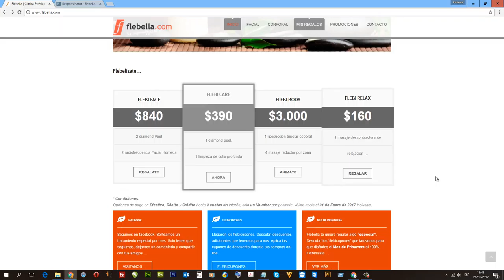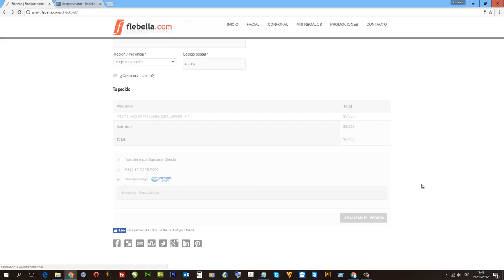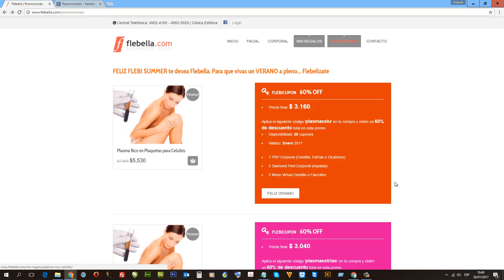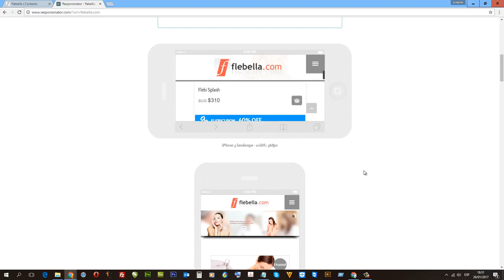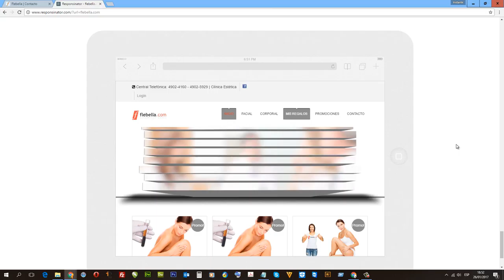Diseño Web, Diseño de paginas Web en Belgrano, Argentina, Instante Net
INSTANTE WEB
Diseño Comercial
CLIENTE: Flebella
RUBRO: Clínica Estética
AÑO: 2015
SERVICIO: Desarrollo Wordpress, Programación, Audio, Video
TIPO: Website en HTML5, Desarrollo de Video Introductorio en Streaming, Diseño Gráfico, Fotos, Videos en Secciones, Banco de Imagenes, E-Commerce, Carrito de Compras. Posicionamiento en Buscadores.

INSTANTE WEB
Planificación, Diseño e Implementación de sitios web 2.0

Navegabilidad, Interactividad, Usabilidad y Arquitectura de la información Creación de módulos interactivos para archivar información con bajo peso Sitios de comercio electrónico - Portales Integración con Film, Tv y Video. Advertising online/offline, RSS (Noticias de la empresa en distintos medios, internet, telefonía)

Base de datos - Programación Flash
Panel de control - Alta/baja/suba de productos - Buscador de productos Venta en línea (Desarrollo de Chat corporativo) Front End | Back End Programación Action Script 2.0 y 3.0 / XML Videos con descarga en Streaming Marketing electrónico Herramientas de Branding. Online media Planning Servicio de Hosting 100% UPTIME - Monitoreo en tiempo real - Planes Resellers Registro de Dominios Nacionales e Internacionales - Panel de control del usuario

INSTANTE GRÁFICO
Diseño Corporativo Ideación de estética para apertura de marca Marca Isologotípica e imagen corporativa Aplicación de estética generada a papelería comercial Indumentaria, Señaletica, Merchandising, Packaging

Diseño publicitario Gestión de proyecto, Publicidad, difusión Avisos institucionales, Spot para radio Producción gráfica para TV Trabajos de fotografía (Books, catálogos de productos, Publicitaria, Cine, TV) Desarrollo conceptual, Aplicación de Sistema gráfico Gráfica vehicular

Diseño editorial Maquetación y composición de publicaciones Revistas, anuarios, Tarjetas Personales, Membrete, Dípticos, Trípticos, Folletos, Catálogos, Remitos, Invitación, Entrada, Sobre, Cupón, Ficha, Banner Trabajos de Imprenta.

INSTANTE 3D
Calidad Hiperfotorealista

Animaciones, Simulación de entornos, Maquetas Catálogos interactivos en 3D, Imágenes seccionadas Representaciones y Fotomontajes. Renders Exteriores / interiores Presentación de productos. Diseño de Eventos en 3D, Escenografías, stands Animaciones 3D, 360°, Realidad virtual, Juegos Modelado, Personajes, Maquetas virtuales, Planos, Anteproyectos

INSTANTE MULTIMEDIA
Animación, Intros dinámicas Armado y Diseño para Conferencias interactivas en pantallas táctiles FLASHBOOK Formato de libro online para navegar catálogos desde internet Brochures Multimedia, E-Cards, Portfolio profesional Presentaciones Audiovisuales, Información de eventos de la empresa CD/DVD ROM interactivos Presentación de productos, Juegos educativos, Animación 2D y 3D

Envío de Módulos Online en flash garantizando menor peso del E-Mail Módulos de servicios Online para enviar por Mail, reemplazando al estático Power Point videos a DVD, 8mm a DVD, etc.

E-Learning -- Armado de Video Tutoriales para empresas o particulares. Autoría de DVD. Recorte de máscara en After Effects. Cuadro por cuadro. Interprete de archivos Flash complejos traducción a varios idiomas. Recuperación de archivos perdidos en la PC

MANTENIMIENTO DE SITIOS
Marketing Online - Alta y Posicionamiento en buscadores

Incorporación del sitio en los buscadores más reconocidos, y actualización mensual del mismo. Monitoreo de vigencia del sitio. Enlaces Patrocinados SEM o Search Engine Marketing Posicionamiento Natural SEO o search Engine Optimización Publicidad Contextual, banners que aparecen según la búsqueda del usuario.

Reporte estadístico Estadísticas de los visitantes y creación de listas de E-Mail de las personas que envían consultas a la página, vía formulario o mail de consulta.

Actualización de datos Cambios de información, fotografías y textos del sitio. Por citar algún ejemplo, precios, promociones, sección de novedades del sitio.

Mailing Envío de E-Mails publicitarios cada 30 días a listas de E-Mail de empresas relacionadas con el rubro o a clientes, ofreciendo servicios o promociones. Envío periódico de E-mails cuando se produzcan cambios de diseño.

Alta de productos en distintos portales Dar de alta productos en Mercado libre o cualquier portal. Servicio de Data entries y control de carga en los sitios.